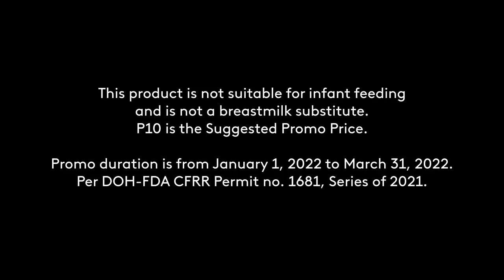BEAR BRAND Swak Pack Radio Ad Q1 2022 45s (in Cebuano)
This is the Radio Ad for BEAR BRAND Swak Pack in Cebuano, for the first quarter of 2022.

DRPS Two 1567: BEAR BRAND Swak Pack Radio Ad Q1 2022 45s (in Cebuano)